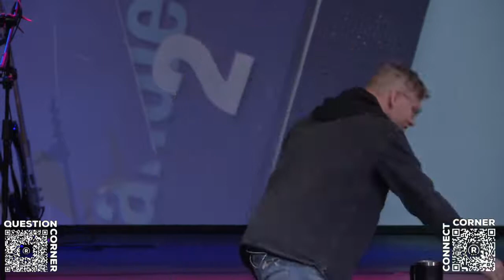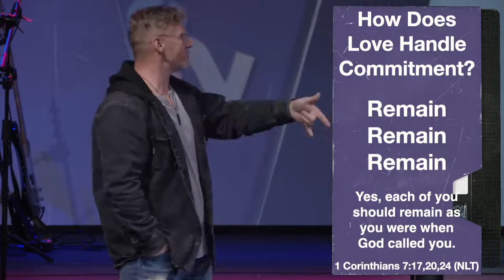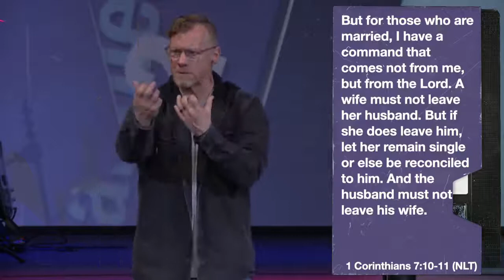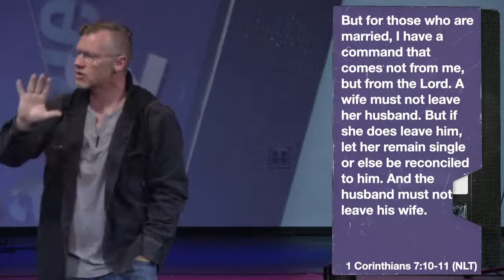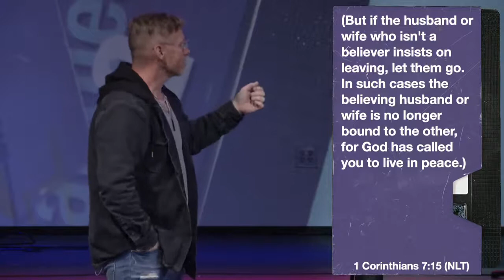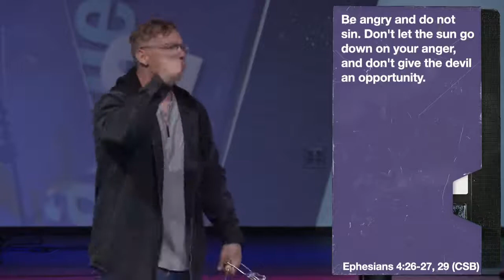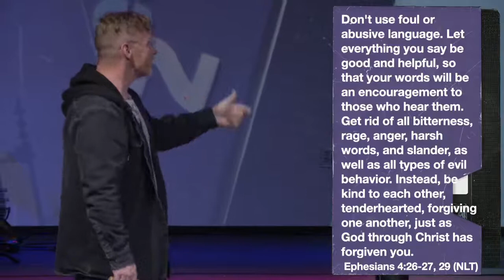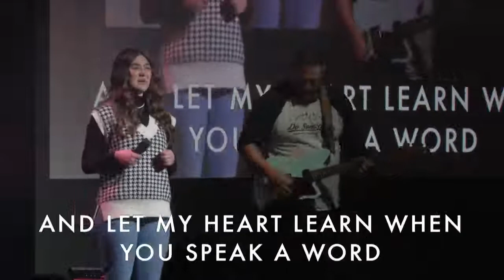Love Handles 2 - Week 3 - How Does Love Handle Commitment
Connect, communicate, contribute, commit.
Don't forget to DOWNLOAD the free ROCKC3 app for daily Bible reading plans!